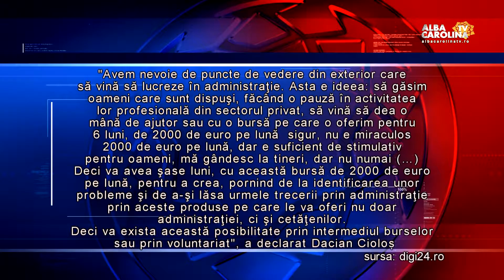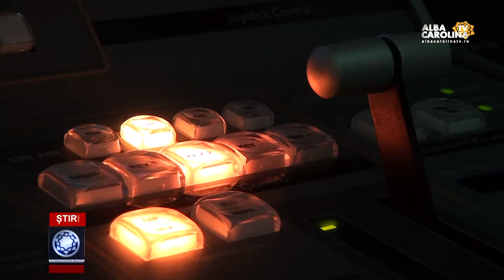BURSE PENTRU SPECIALIȘTII IT DE LA GUVERN